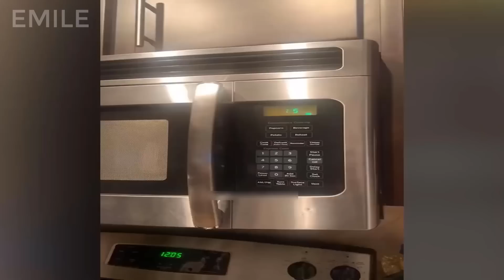Fails Of The Week / Like A Boss / Cute People And Animals Doing Stupid Things #4